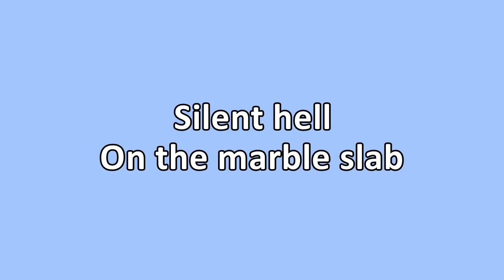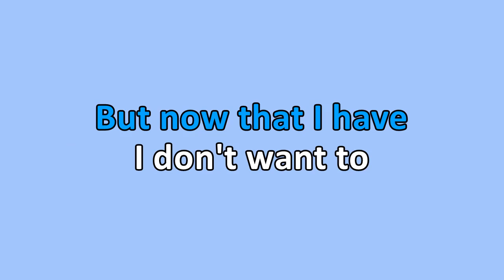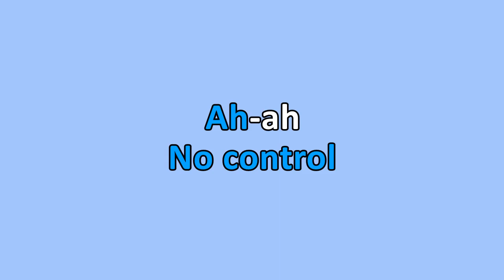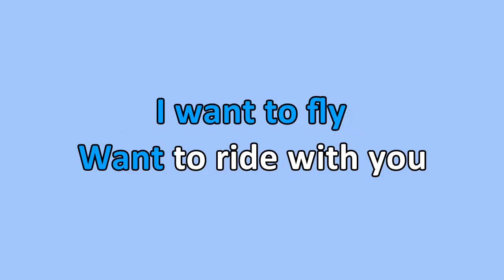Queens of the Stone Age - Auto Pilot (Karaoke)